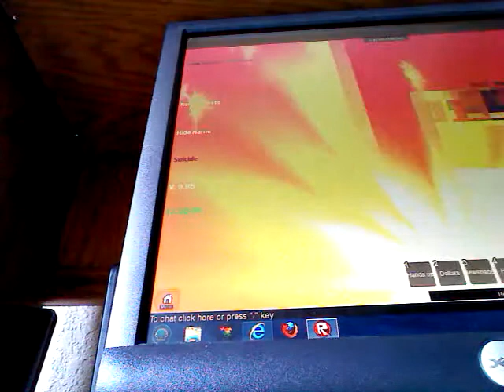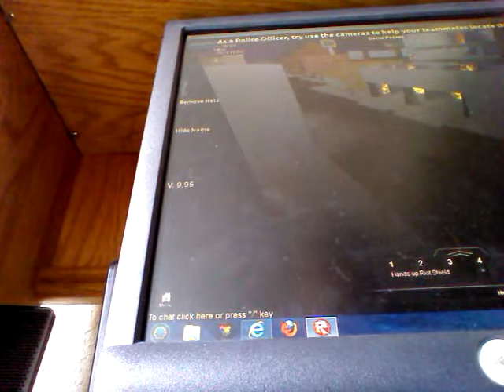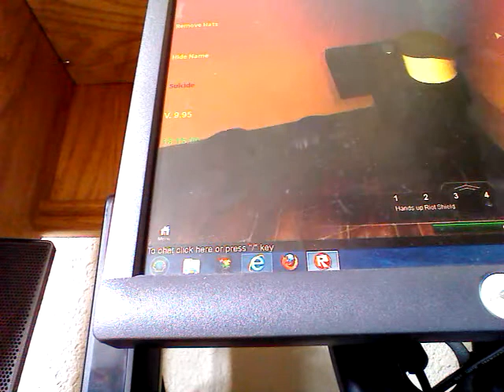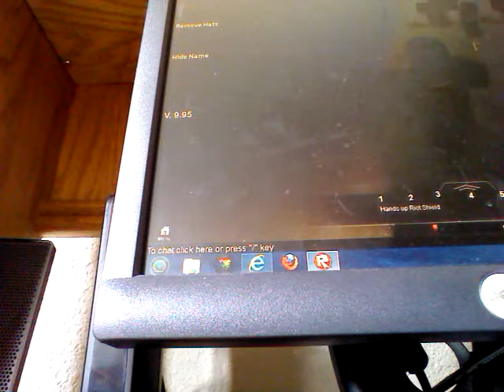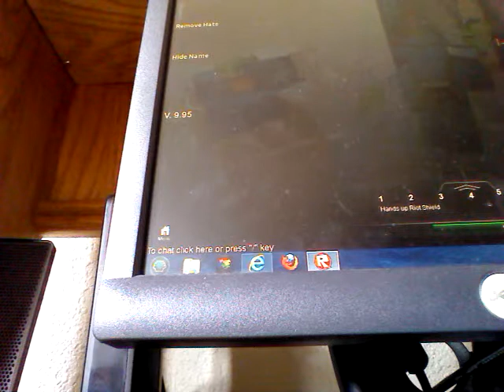ROBLOX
I'm playing Roblox